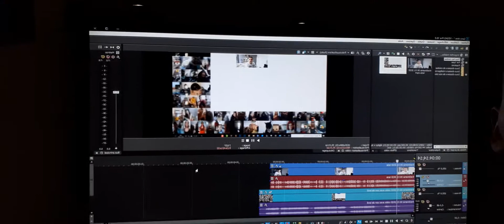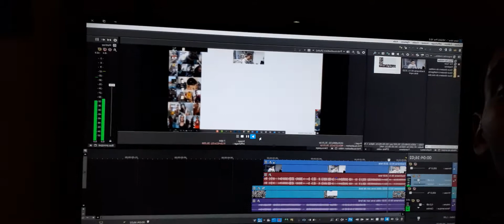Trackmania United Forever est annuler !!!